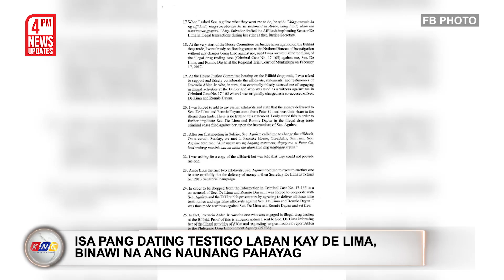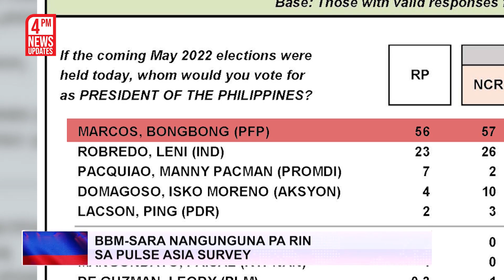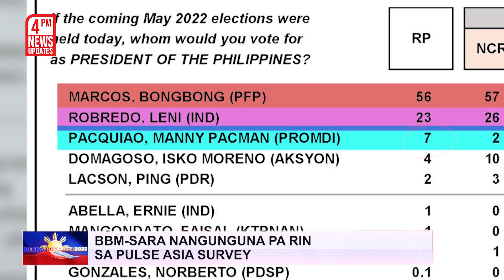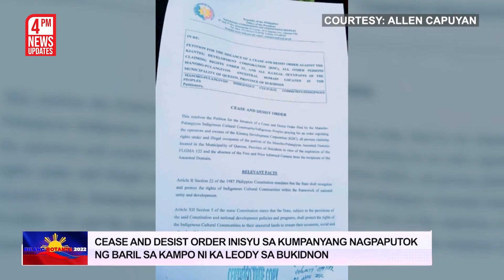Game 1: Warriors vs Grizzlies 117-116 | Kidlat News Update (May 2, 2022 4PM)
Nakaisa na ngayong araw ang Golden State Warriors matapos nilang maungusan ang Memphis Grizzlies sa iskor na 117-116 sa Western Conference semi-finals.  Dikdikan at naging dikit ang laban ng dalawang koponan hanggang sa huling segundo ng fourth quarter. Nakamit ang isang kalamangan na panalo ng Warriors matapos pumasok ang three-point clutch shot ni Klay Thompson sa huling tatlumpung segundo ng laro.
Pinangunahan naman ni Jordan Poole ang scoring list ng Warriors na nakapagtapos ng 31 pts, 9 assists at 8 rebounds.  Inaasahan naman ng Grizzlies na makakabawi silla sa game 2 sa miyerkules na gaganapin pa rin sa kanilang homecourt.

Ngayon Na!